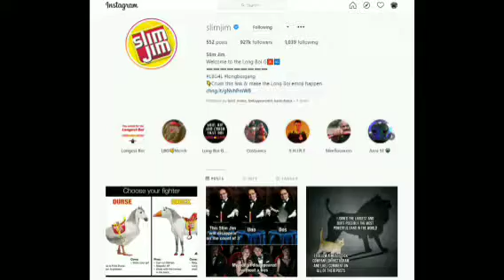कच्चा बादाम ।।kese hua viral?😱kachabadamsong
Kacha Badam | কাঁচা বাদাম | कच्चा बादाम।feat. Bhuban Badyakar | kacha Badam remix viral video | Fact

Facts' Mine

Apple के बारे में अजीबों गरीब Facts 😨 | Amazing Facts About Apple

IN THIS VIDEO WE ARE GONNA TALK ABOUT A VIRAL VIDEO ' KACHA BADAM ' BY ' BHUBAN BADYAKAR ' THAT HAS CHANGED A LIFE OF A PEANUT SELLER. BUT HOW THIS VIDEO VIDEO GOT SOO MUCH VIRAL? WATCH THIS VIDEO TO KNOW.

1. This video has no negative impact on the original works (It would actually be positive for them)
2. This video is also for teaching purposes. 3. It is not transformative in nature.
4. I only used bits and pieces of videos to get the point across where necessary.

কাঁচা বাদাম